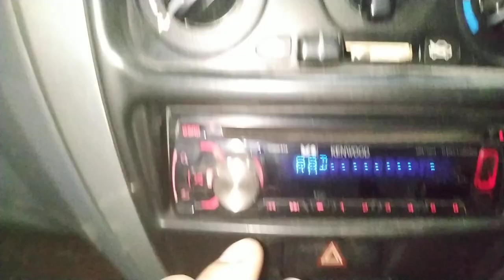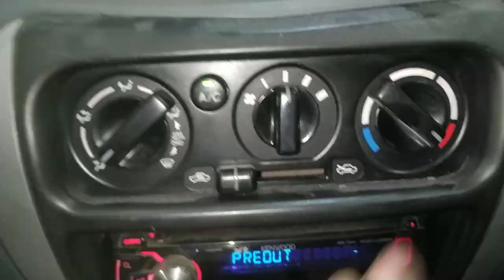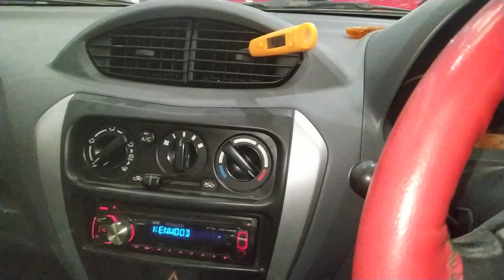maruti 800 ac control? alto 800 ac control unit? alto 800 ac control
work

audi cars
mercedes-Benz cars
BMW cars
jaguar car
mitsubishi car
Aston Martin cars
Haval cars
Fisker cars
BYD cars
Datsun cars
Isuzu cars
OLA cars
McLaren cars
Bentley cars
Ferrari cars
Maserati cars
Bugatti cars
Tesla cars
MINI cars
Lamborghini cars
Lexus cars
Porsche cars
Rolls-Royce cars
Nissan cars
Volvo car
Citroen cars
Jeep cars
Renault cars
Land Rover cars
MG cars
Skoda cars
Volkswagen cars
Honda cars
Kia cars
Toyota cars
Mahindra cars
Tata cars
Hyundai cars

car detail
company name =maruti suzuki
car name =alto 800
model=2014
fuels type=petrol+cng